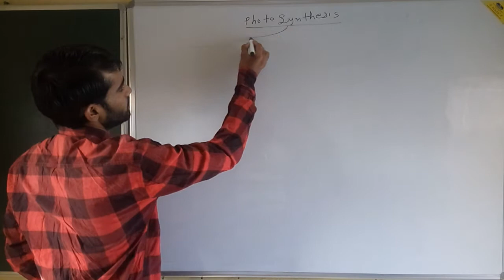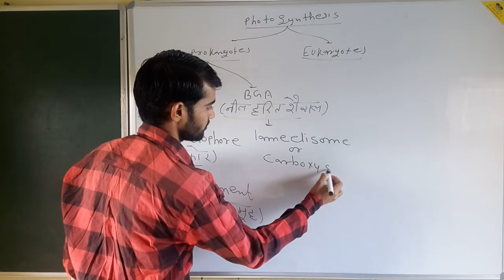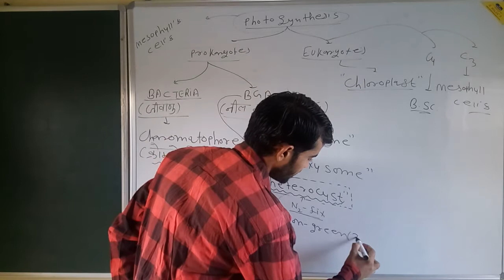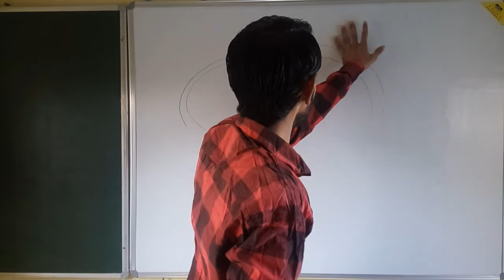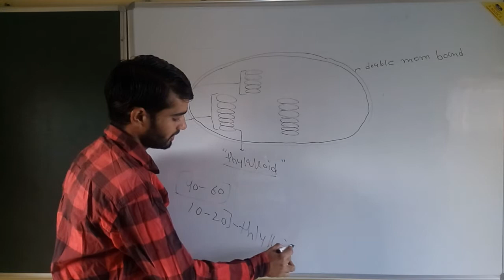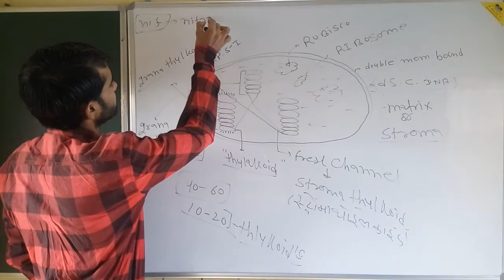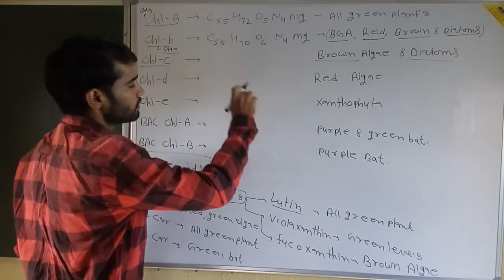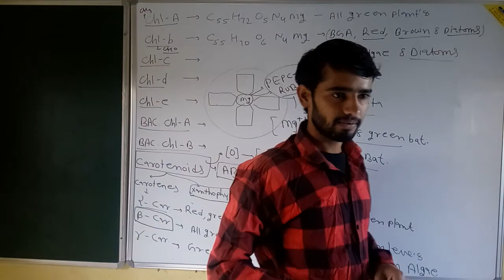MCQ on photosynthesis photosynthesis in Hindi str. Of chloroplast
MCQonphotosynthesis photosynthesis strofchloroplast rubiscoMCQ on photosynthesis photosynthesis in Hindi str. Of chloroplast